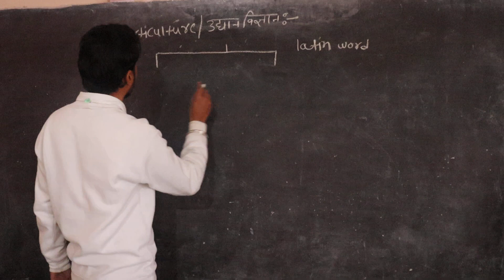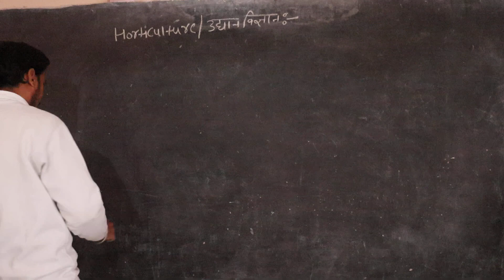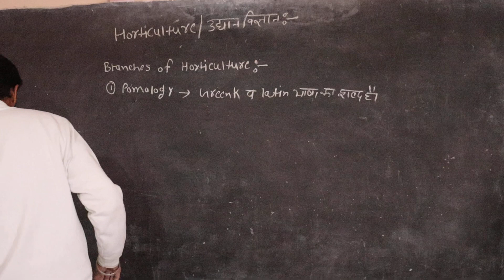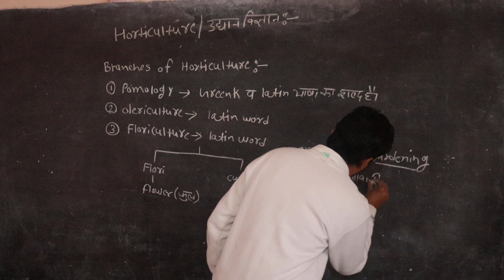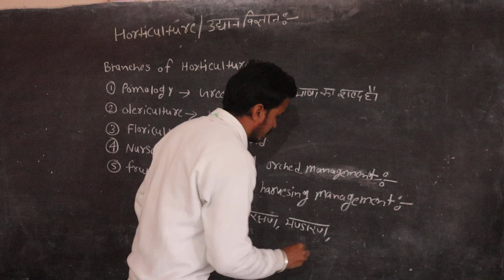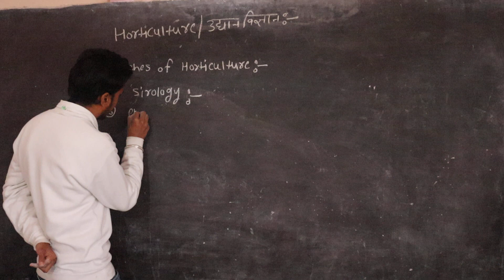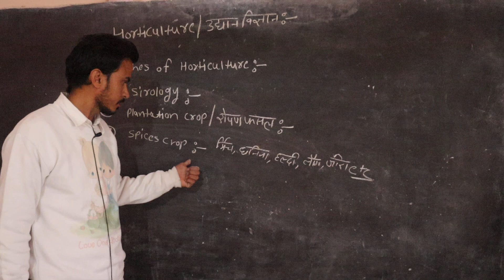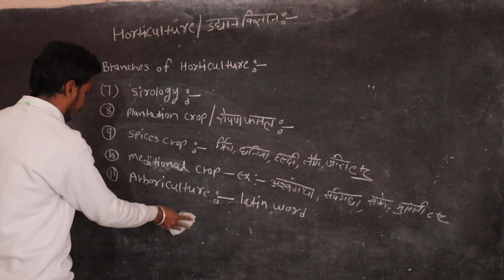B.Sc. (Hons) Agriculture 1st Horticulture introduction and branchs of horticulture By Pawan Sir